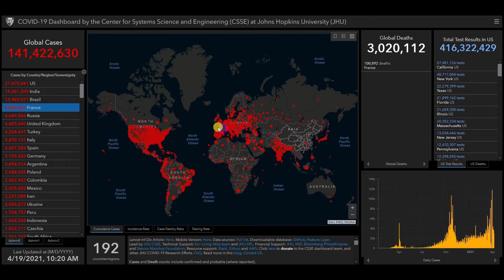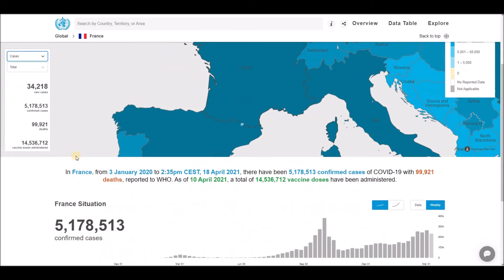Dernières actualités et statistiques sur le coronavirus (COVID-19) et la vaccination pour la France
Dernières actualités et statistiques sur le coronavirus (COVID-19) et la vaccination pour la France - 19 avril 2021.
Les cas confirmés de COVID-19, les décès et les doses de vaccin qui ont été administrés, signalés à l'OMS jusqu'à aujourd'hui.
Informations provenant de la science et de l'ingénierie des systèmes (CSSE) de l'Université Johns Hopkins (JHU), du tableau de bord de la maladie à coronavirus de l'OMS (COVID-19) et de la couche COVID-19 de Google Maps.

Pour consulter les statistiques quotidiennes concernant la vaccination contre le COVID-19 dans le monde, veuillez consulter notre chaîne YouTube: Nothing Channel